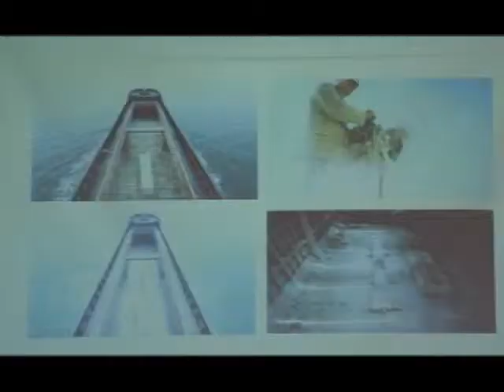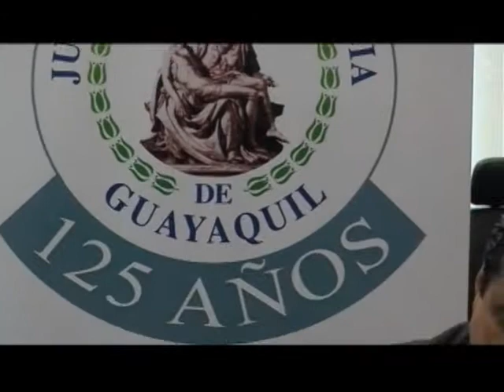Agenda Universitaria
Espacio dedicado para informar a la comunidad sobre las actividades académicas y culturales que se desarrollan en la Universidad Católica Santiago de Guayaquil.